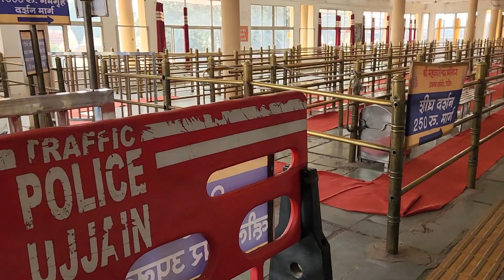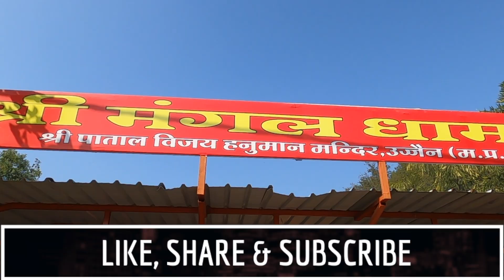Trip to Ujjain - Part 2 | Jai Shree Mahakal | Stay | Travel | Tour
A day's trip to Ujjain. Jai Shree Mahakal.
Here I am reviewing my stay and tour at Ujjain. Info regarding the place, food and travel.

Ujjain is an ancient city beside the Kshipra River in the central Indian state of Madhya Pradesh. An important Hindu pilgrimage destination, it’s known for the centuries-old Mahakaleshwar Temple, a towering structure with a distinctively ornate roof.
Nearest airport is Devi Ahilya Bai Holkar International Airport and the main railway station is Ujjain Junction. Ujjain is around 60 kms from Indore via road.